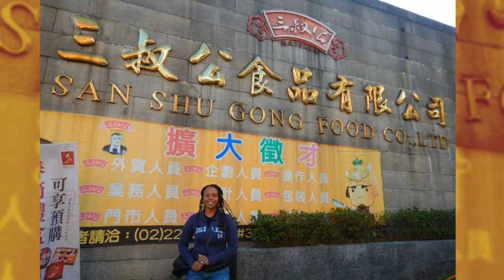The Adventures of Ronnie and Dr. Sheba in Taiwan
Taiwan is a small island nation 180 km east of China with modern cities, traditional Chinese temples, hot springs resorts and dramatic mountainous terrain. Taipei, the country’s capital in the north, is known for its busy night markets, Chinese Imperial art at the National Palace Museum and Taipei 101, a 509 m-tall, bamboo-shaped skyscraper with an observation deck.

We visited Taiwan in December 2016 on a long 12-hr layover on their way to New Zealand. We spent the day exploring Taipei. The airport had free morning and afternoon tours from the airport. We participated in the morning cultural tour and visited the Shou Sin Fang Creativity Wagashi and Cultural Center and Sanxia and Zushi Temple. In the afternoon we took the bus back to the city to visit Taipei 101.